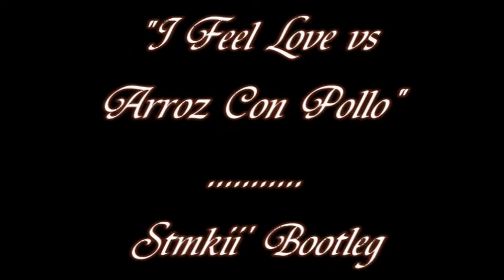" I Feel Love vs Arroz Con Pollo " - Stmkii's Bootleg